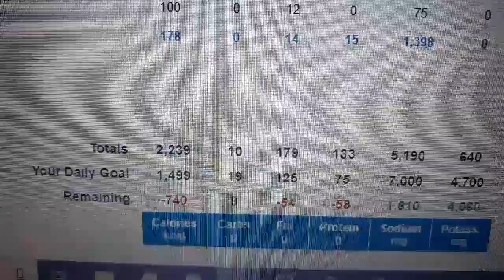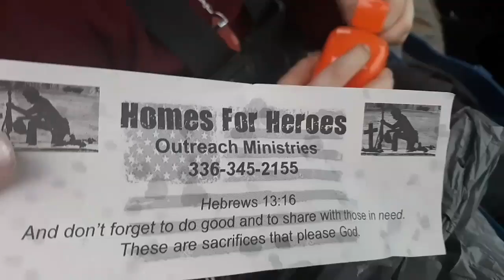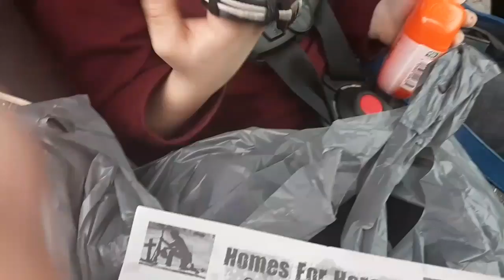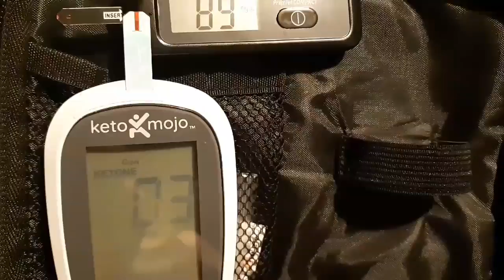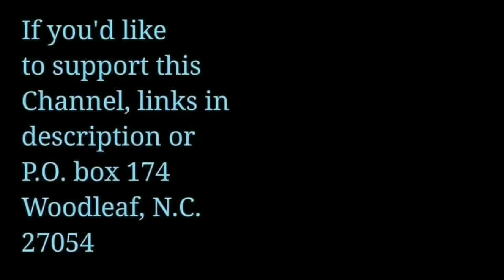BBW to keto: Weigh In Blues, Keto Meals, Overeating, Working out!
I'm a mom and grandma, keto gave me my life back so I will help anyone learn keto free! I also built a keto site with all the info written out plain and simple, please visit!
Or add me as a friend on Facebook (link below)

Letters, Cards, Gifts, or help me support my site/channel
Mailing;
Keto Diamond

transformation photos!